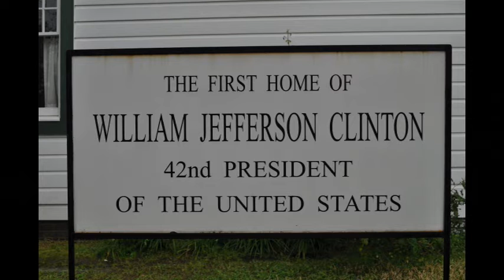Clinton Birthplace and Caddo Lake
DAY:  10                  Clinton Birthplace and Caddo Lake                  4-18-13

This is what we saw today:

     President William Jefferson Clinton Birthplace Home National
            Historic Site
     Caddo Lake State Park